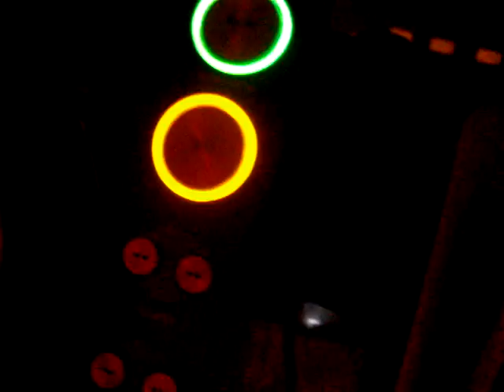Poly Rhythm Winter Sessions #5(Guest Esteban) 1.20.10.MPG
Poly Rhythm Winter Sessions @ Room 84
Date: January 20, 2010